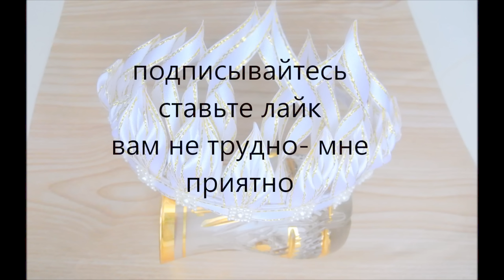корона канзаши из узкой ленты 6мм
еще одна корона из узкой ленты
лепестки взяты у Лериты